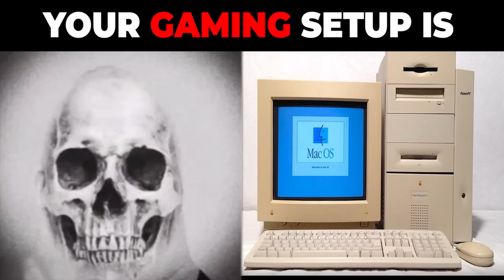Mr Incredible Becoming Old/Uncanny Compilation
Thank you all for your support. Write your ideas for new videos in the comments)